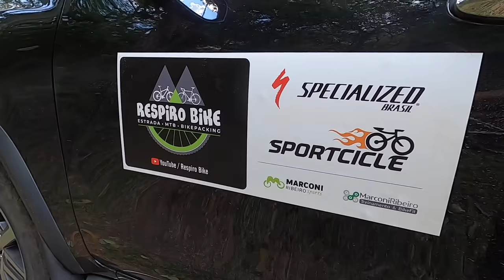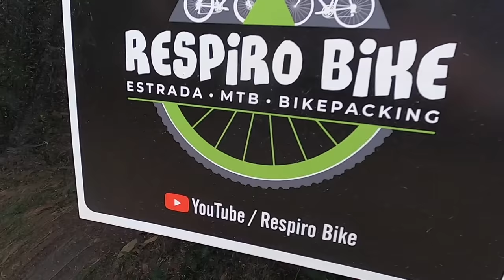Bike Elétrica Unindo Diferentes Ciclistas!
Uma das vantagens que uma bike elétrica traz é, colocar ciclistas com menos condicionamento no mesmo nível de um atleta treinado.

Clique abaixo e conheça todos os Canais e Serviços Marconi Ribeiro

Deixe seu comentário e perguntas!

Acesse a minha loja e conheça os meus uniformes.

Quer treinar comigo?
e faça o seu cadastro.